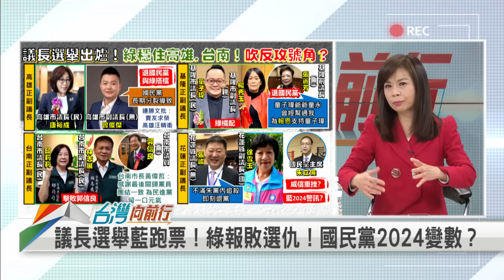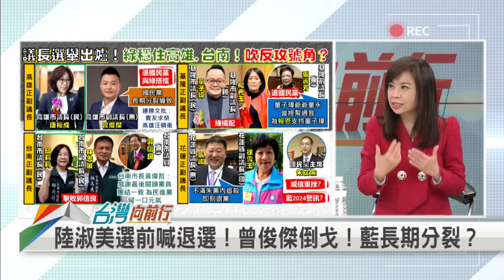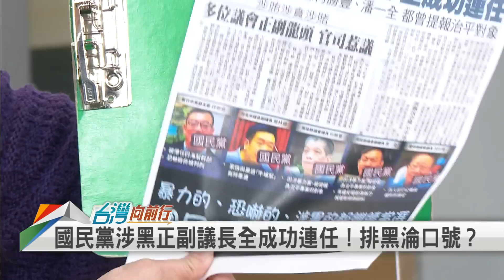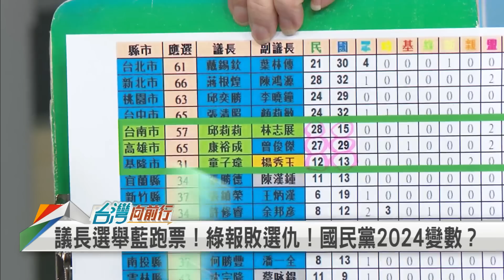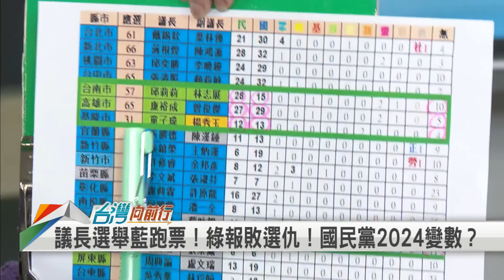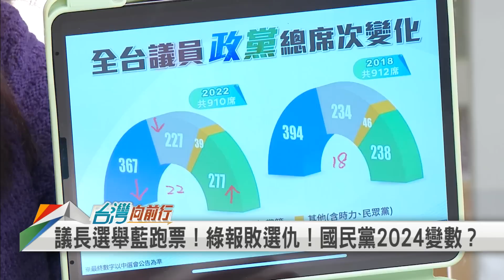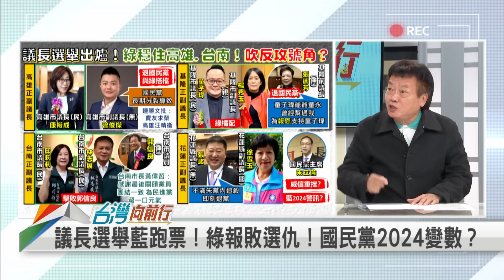2022.12.26【台灣向前行 Part1】各縣市議會龍頭出爐 藍15綠4無黨3席！綠報敗選仇！國民黨2024警鐘？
議會龍頭出爐！藍15綠4無黨3席|！國民黨警鐘？
議長選舉藍跑票！綠報敗選仇！國民黨2024變數？
高雄正副議長"民無配" 曾俊傑倒戈！連勝文批"汪精衛"！
國民黨涉黑正副議長全部成功連任！朱立倫"排黑"喊假的？
"反傅派"張峻當選議長！即刻退黨！原因"不滿黨內霸凌"？